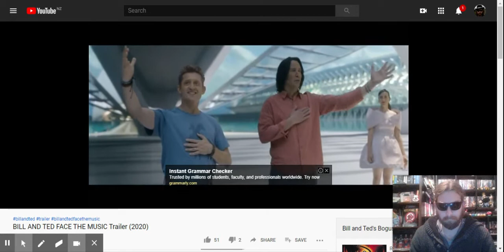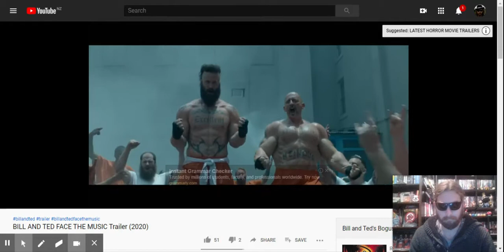Ratel Reacts: Bill & Ted Face The Music - Official Trailer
I don't normally do react videos, but I quite enjoy the Bill and Ted flicks, and I'll jump at any opportunity to grab some Youtube Algorithm boost due to this being a new release trailer... 5 days later.

Apologies for the tinny sound. The onboard speakers were shockingly bad, and the attempt at syncing the video to cell-phone audio, proved just as futile.

I'm just this guy you know, not a Youtuber, with Youtuber money for proper "React" videos... I don't even have a "gaming chair" I'm just sitting on a box in a shed...